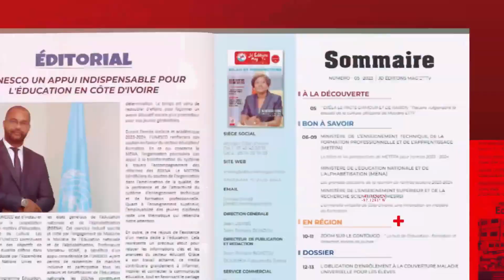🔴Éducation Nationale / CONFEMEN : Cérémonie de clôture de la 60 édition 2024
La salle des fêtes du Sofitel Hôtel Ivoire d’Abidjan à accueillir le vendredi 26 avril 2024, la cérémonie de clôture de la 60e session ministérielle de la conférence des ministres de l’éducation des États et gouvernements de la francophonie (COFEMEN).